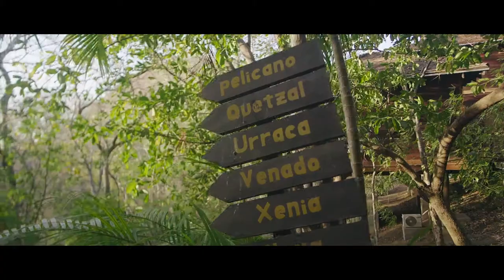Aqua // Nicaragua ::Tony Tobias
Video create for the concept of solobroll tha @mattiHaapoja
new place to play.